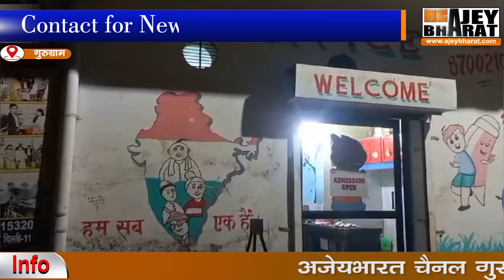किड्स कॉर्नर प्ले स्कूल में तैयार हो रहे भविष्य के होनहार बच्चे: प्रीती कुमारी